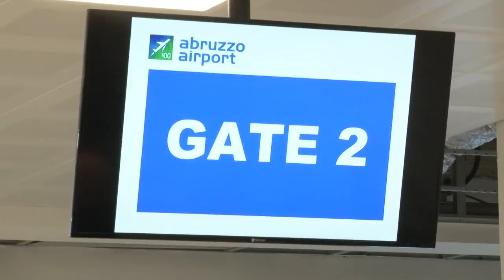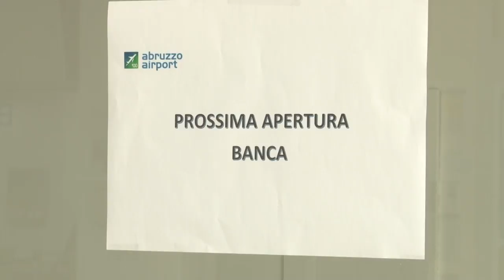Aeroporto d'Abruzzo. Fine lavori a gennaio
Quasi ultimati i lavori di ammodernamento dell'Aeroporto d'Abruzzo. Questa mattina, a margine della riunione dei soci di Saga, il Presidente dell'ente che gestisce l'aeroporto, Enrico Paolini, ha incontrato la stampa per fare il punto della situazione